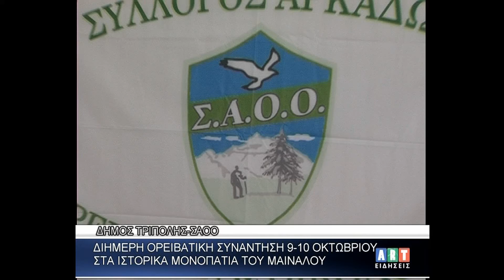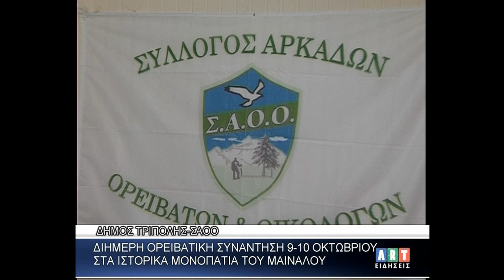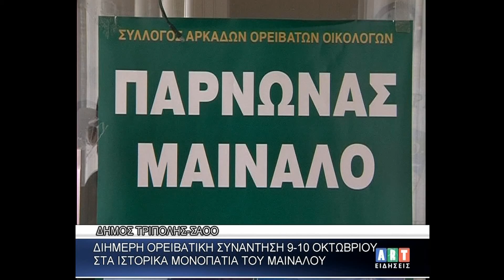Διήμερη ορειβατική συνάντηση 9 & 10 Οκτωβρίου στα ιστορικά μονοπάτια του Μαινάλου